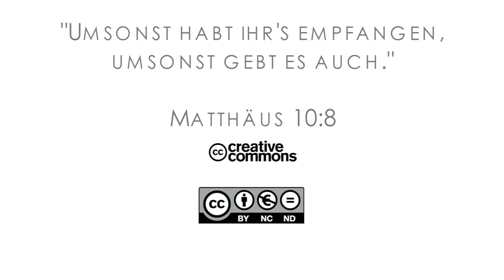15Q04 / 01-05 Jeremia